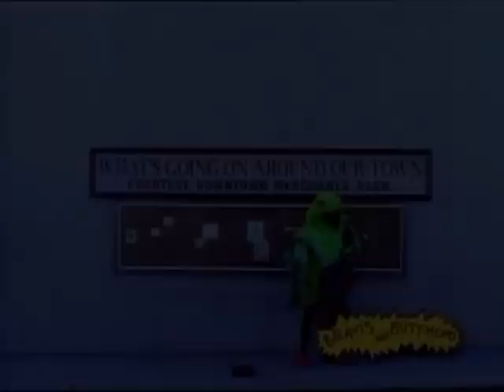Beavis and Butt-Head - Do 'Grant Lee Buffalo - Mockingbirds'